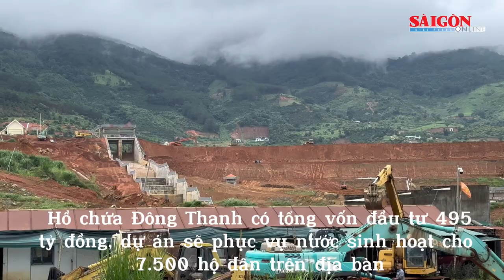Thứ trưởng Bộ NN-PTNT kiểm tra sạt lở tại hồ Đông Thanh (Lâm Đồng)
Ngày 8-8, Thứ trưởng Bộ NN-PTNT Nguyễn Hoàng Hiệp và đoàn công tác Ban Chỉ đạo quốc gia về phòng, chống thiên tai, cùng lãnh đạo tỉnh Lâm Đồng, các chuyên gia địa chất kiểm tra tình trạng nứt, sụt đất tại dự án hồ chứa nước Đông Thanh, huyện Lâm Hà.